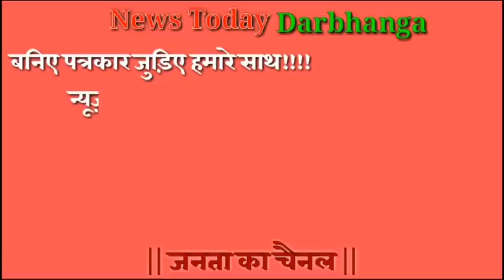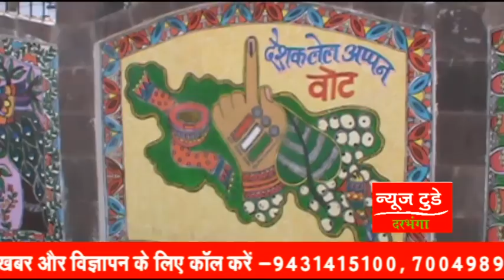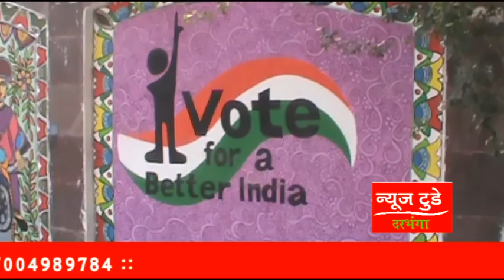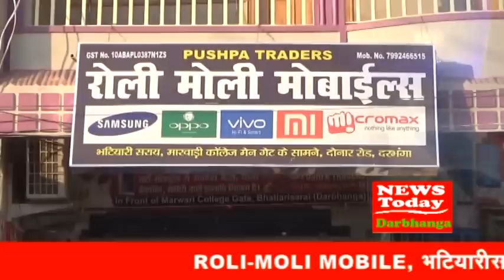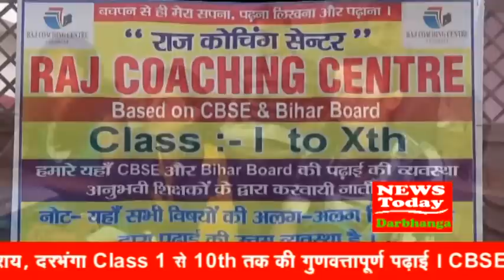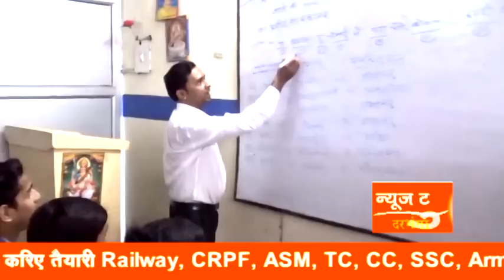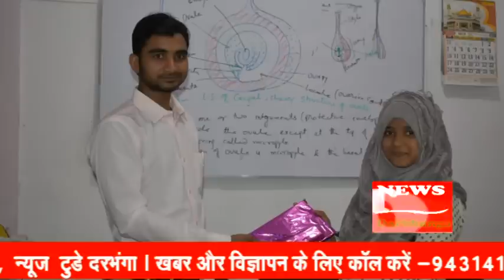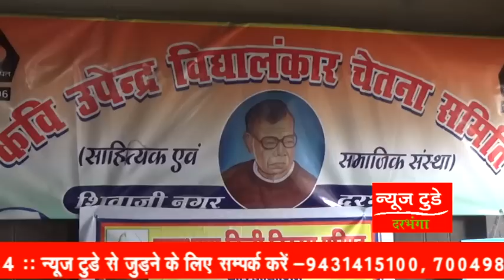NEWS TODAY DARBHANGA 04 APRIL 2019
हर हाल में करे मतदान !!!